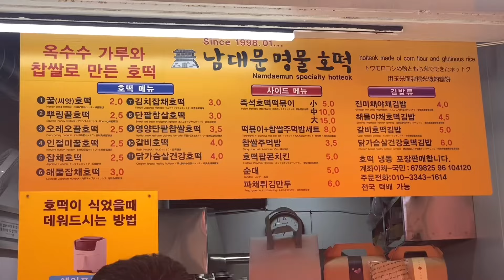남대문 원조 잡채호떡?! 화재로 가게 이전 후 재오픈한 남대문 명물 호떡 / Hotteok,korean street food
🎥촬영 장소 [Location]
- 회현역 5번출구 '남대문시장' 내

💰가격 [Price] [$1 = ￦1,200]
- 꿀호떡 : ￦2,000, $1.66
- 잡채호떡 : ￦2,500, $2.1
- 해물(김치)잡채호떡 : ￦3,000, $2.5
- 영양단팥찹살호떡 : ￦3,500, $2.9
- 갈비호떡 : ￦4,000, $3.33
- 닭가슴살건강호떡 : ￦4,000, $3.33

🍭무료 촬영 및 제보 메일

🔔 Please set an alarm